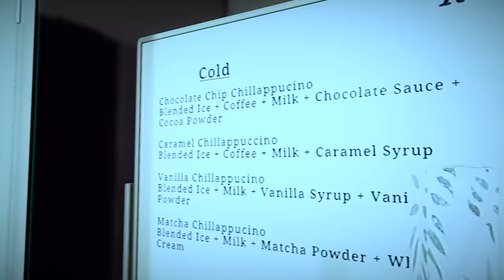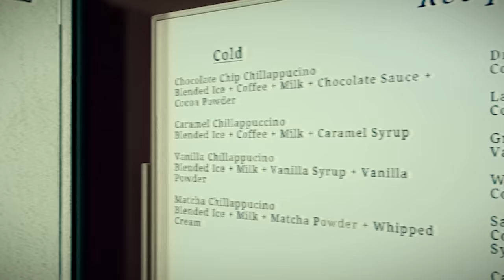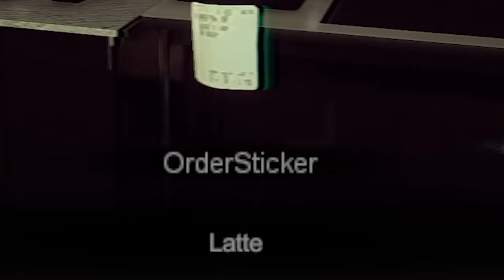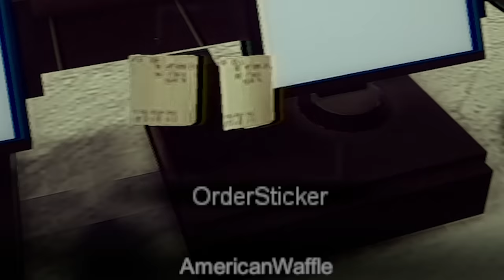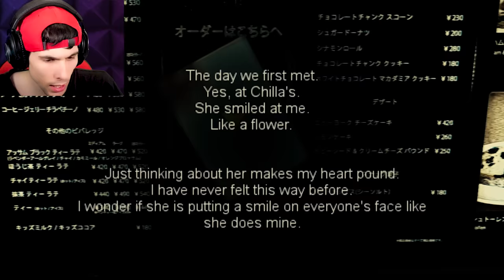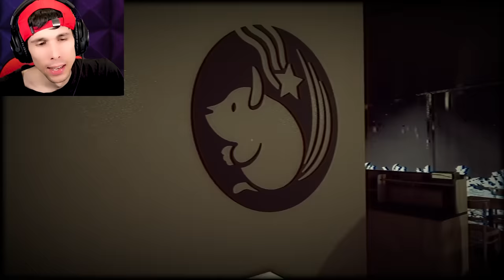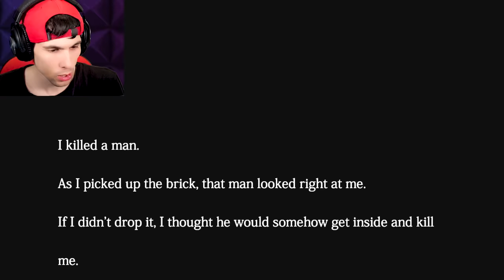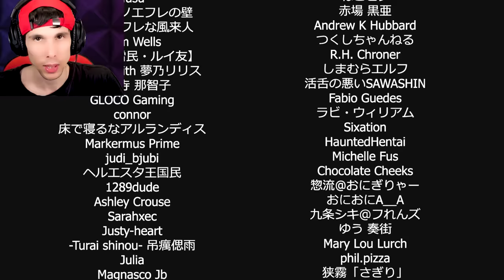QUESTO UOMO MI CONTINUA A SEGUIRE!! - The Closing Shift 閉店事件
The Closing Shift è un gioco incredibile di Chilla Art! Lavoriamo come
commessa del negozio di caffè... ma un uomo è ossessionato da noi, riusciremo a sopravvivere?